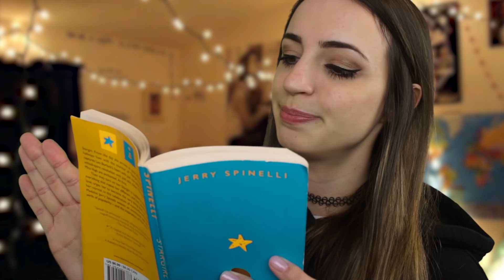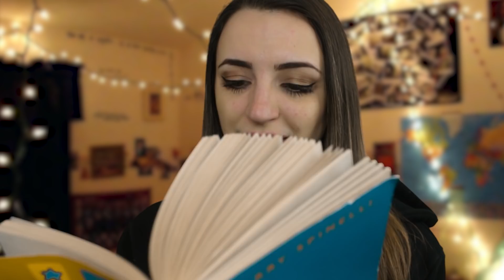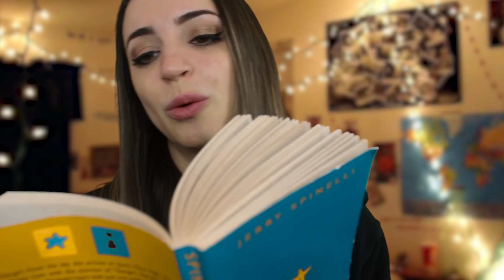[ASMR] FINAL Stargirl: Big Sister Reads You to Sleep During a Thunderstorm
THE LAST ONE! ITS SO LONG! You can access the full playlist here, or tbh, I might upload a full edit of one major video!

I hope you enjoyed the reading! I'm so glad to have read a full book with you all :')

My upload schedule:
►Every Tuesday
►Every Thursday
►Every Saturday